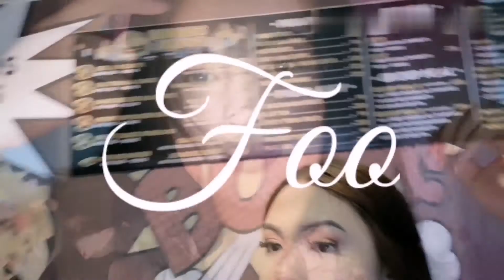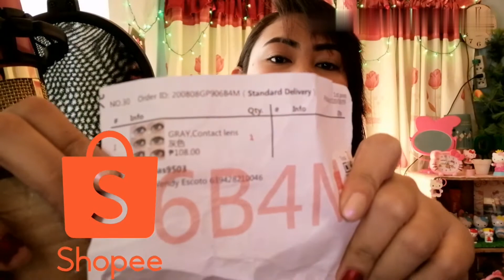SHOPEE HAUL (PRODUCT REVIEW PART 2) || Wynwyn Vlog's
Lameila Make Up tools Phillipines

Lameila long lasting waterproof liquid eyeliner
35 pesos Only!!

Jizelmanalangcabrera shoppee

Sparkle contact lense with 40ml solution
245 lang kasma na shipping!!
205 retail price Only!! Buy na kayo.

Leslieanneherrera shopee

10 pair Taiwan eyelashes
45 pesos Only! ko lang siya nabili mga pis!

1 pair 108 pesos contact lens gray color

Cale thomas9503 shop at binondo manila